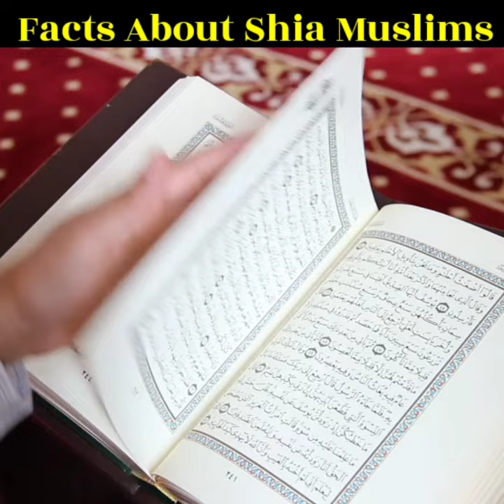शिया मुसलमानों के बारे में कुछ अनसुनी बातें ☪️ | Shia Muslims Secret Facts